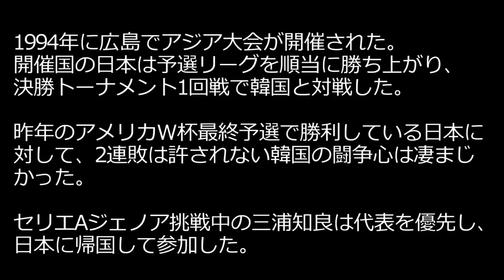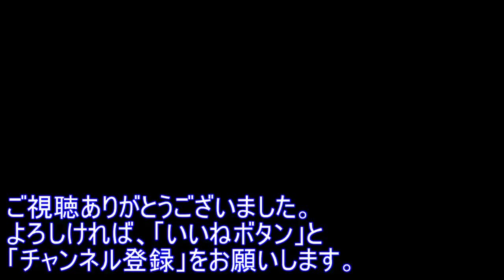カズ キレる 日韓戦 不可解判定 井原正巳 スーパーロングシュート 準々決勝 アジア大会 1994 三浦知良 ファルカン 前園真聖 北澤豪 한일전 誤審 サッカー football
サッカー ダイジェスト Football highlight

1994年に広島でアジア大会が開催された。
開催国の日本は予選リーグを順当に勝ち上がり、決勝トーナメント1回戦で宿敵韓国と対戦した。
1993年にアメリカワールドカップアジア最終予選で勝利している日本に対して、2連敗は許されない韓国の闘争心は凄まじかった。
イタリアのセリエAジェノアに挑戦中の三浦知良は代表を優先し、日本に帰国して参加した。
後半終了間際に井原のスーパーミドルで起死回生の同点ゴールを決めたが、その直後に不可解な判定でPKを献上してしまい、韓国に勝ち越しを許してしまった。
カズは納得いかずキレていた。

ファルカン監督
菊池新吉、森山佳郎、名塚善寛、井原正巳、遠藤昌浩、柱谷哲二、北澤豪、前園真聖、澤登正朗、岩本輝雄、高木琢也、三浦知良